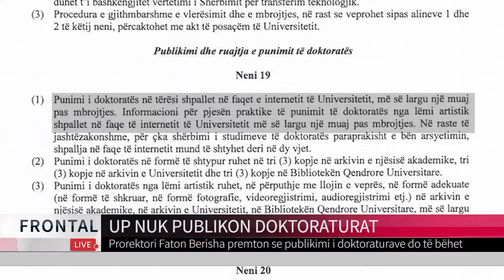UP NUK PUBLIKON DOKTORATURAT | T7